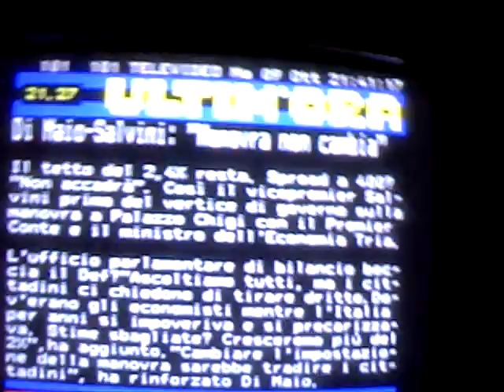TUE/09/OCT/2018 20:11" - 20:41" ANYONE FOR A CHAT TONIGHT IN MY BACK YARD?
5lo3ixifqje